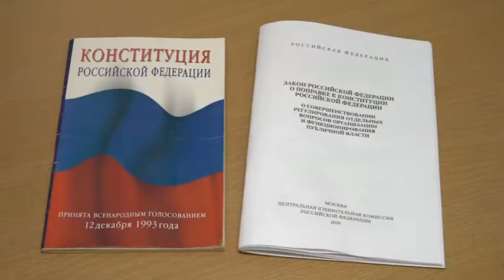Все больше биробиджанцев голосуют по поправкам в Конституцию не дожидаясь 1 июля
Голосование по поправкам в Конституцию набирает обороты в Биробиджане. На рабочем месте принял участие в голосовании гендиректор компании «Стратегия Плюс» Алексей Славин.